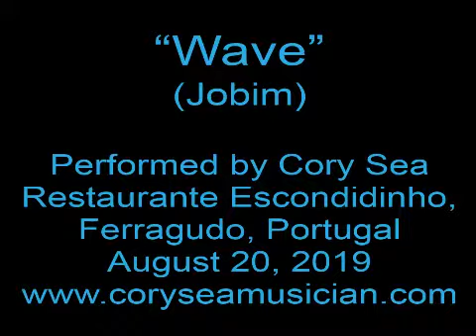"Wave" by Antonio Carlos Jobim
I hope you enjoy my version of the 1967 Jobim classic, performed in Southern Portugal, where I live.